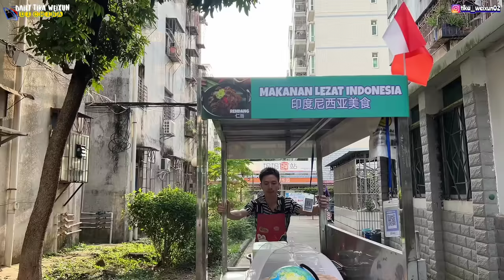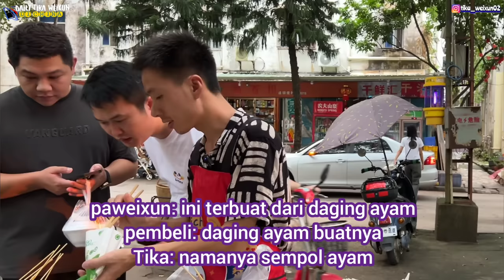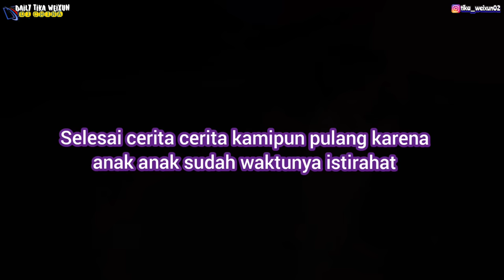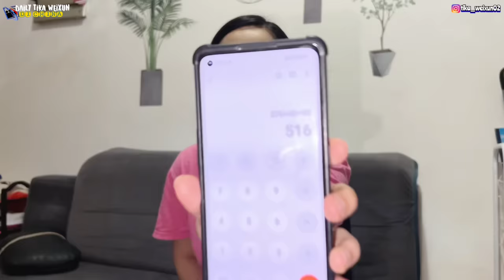MENJUAL SEMPOL AYAM DI CHINA,TIDAK MENYANGKA AKAN SELARIS INI